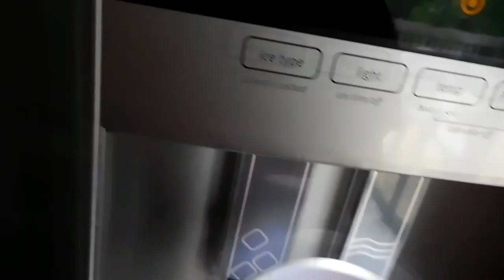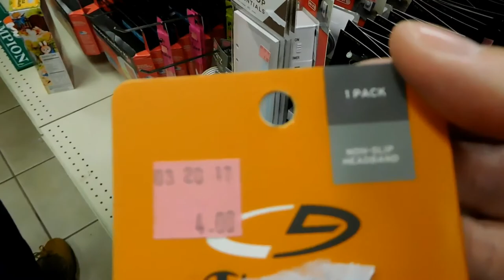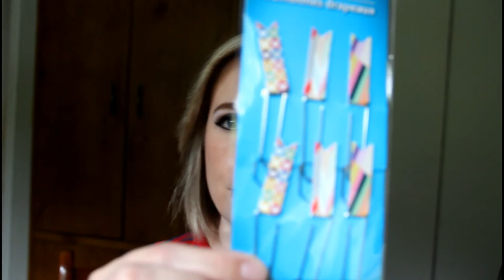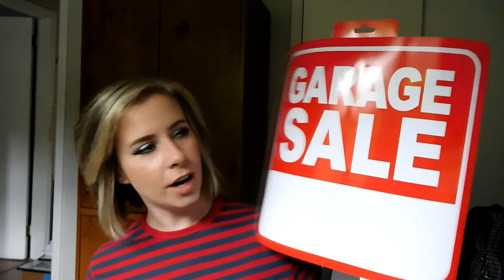Random Vlogging/Goodwill and Dollar Tree Haul!!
Hi Friends!

Sorry this video is up so late, but my camera died mid day, and my dad and I had a lot of places to go today, followed by getting back late, editing and uploading.  So it's been a crazy day, but the video is finally up! lol

Anyways, I did some random vlogging this week, and also some shopping hauls from Goodwill and Dollar tree too this week.  So take a look, and if you have any questions, then please leave them in the comments below! ;D

I will see you back on Monday!

Nicole